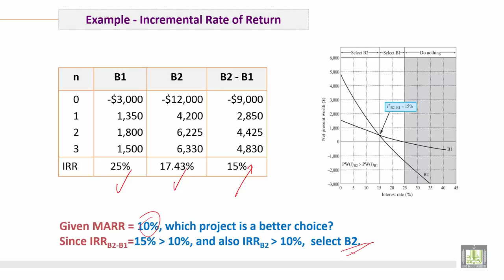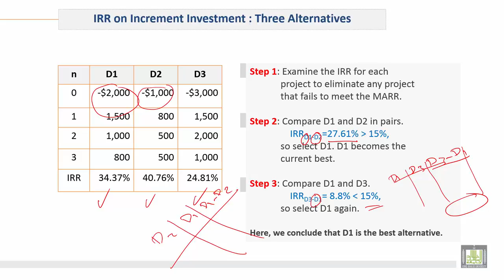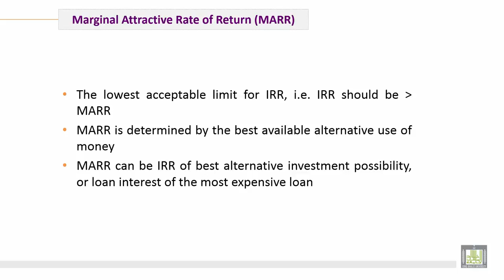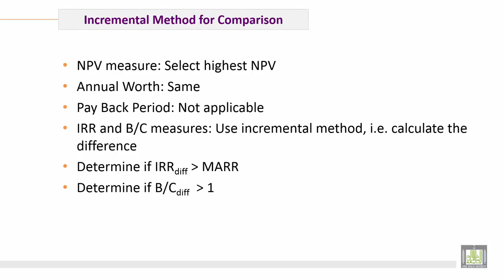Engineering Economy | C10-L6 | Rate of Return Evaluation for Multiple Alternatives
الوحدة 10 : Rate-Of Return Computations
الدرس 6 : Rate of Return Evaluation for Multiple Alternatives